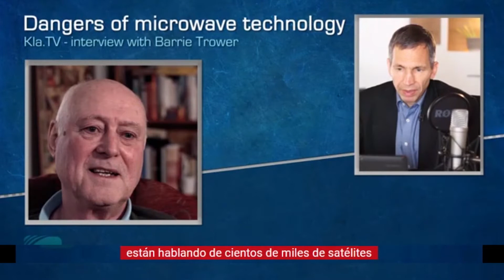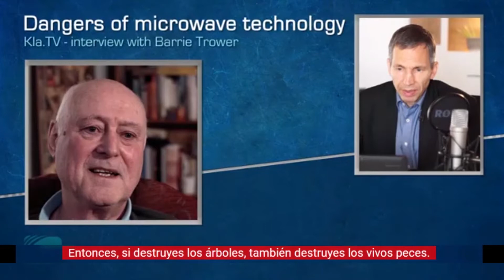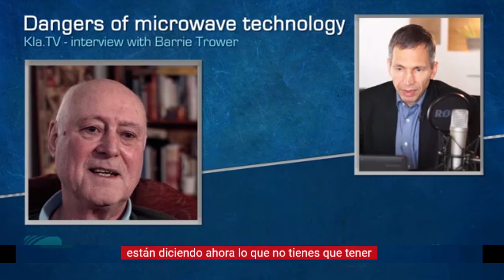Nuestra voluntad vehemente de que ¡no queremos el proyecto 5G bajo ninguna circunstancia! 🦹🏻‍♂️💪🇪🇨🇪🇸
La Red 5G afecta negativamente a : (reconocido por estudios científicos)
- tu salud física
- tus pensamientos, tu psique
- tus emociones
- tu campo electromagnético
- humanos, plantas, animales, medioambiente

El propósito de esta Red 5G es:

-control tecnológico sobre la población mundial
- modificación y control de pensamientos, emociones y Nivel consciencial de la población

Christina von Dreien añade "La 5G y el movimiento en contra pueden servir a muchas personas para abrir los ojos sobre lo que se hace sin que sepamos. Y por otro lado, puede llegar a lograr justamente lo contrario de lo que se quiere: ¡Que se suba la vibración de nuestra consciencia colectiva!

Es nuestra responsabilidad elevar nuestra vibración y con ello, sucesivamente, la del colectivo. Y la urgencia de hacerlo se presenta con la 5G.

A continuación, el punto de vista de Christina sobre la 5G:

«Destruye la armonía de nuestros cuerpos energéticos, pero sólo a partir de cierta frecuencia. Los que vibren por encima de ésta, no tendrán ningún problema con la radiación. Es decir, que es las dos cosas; puede ser perjudicial, pero puede ser también, una posibilidad para elevar la vibración, pues es la solución.
La naturaleza es creativa. No descartaría que produzca criaturas que sean inmunes a la 5G a través de su vibración de conciencia. Eso sería lógico. La naturaleza siempre se adapta a las circunstancias.
Con el lema: «Haz una cosa mas no dejes la otra», nos gustaría seguir expresando nuestra voluntad vehemente de que ¡no queremos el proyecto 5G bajo ninguna circunstancia!
Lista de publicaciones de renombre sobre el tema 5G:
Dr. Trower, Barrie. Destruction of human, animals and nature.
Dr. Trower, Barrie. The Truth About 5G (mirror). YouTube: HAY MÁS 👉consulta mi siguiente publicación.

[N. del T.: Están en inglés]

(Nota: Dr. Barrie Trower ha trabajado como experto en radiación para el servicio de inteligencia militar MI5 y MI6 en Inglaterra desde la década de 1960. Entrevistó a espías y fue capaz de obtener evidencia y datos sobre el efecto de la radiación en humanos, animales y plantas, así como sobre cómo se deben utilizar las frecuencias de radiación. Muy objetiva y bien fundada).

INTERNATIONAL APPEAL: Stop 5G on Earth and in Space.

COUNCIL OF EUROPE - Parliamentary Assembly - The potential dangers of electromagnetic fields and their effect on the environment.